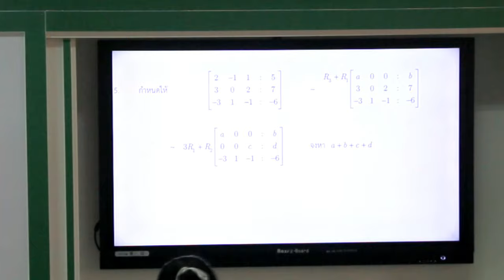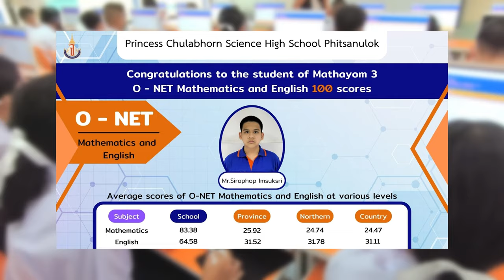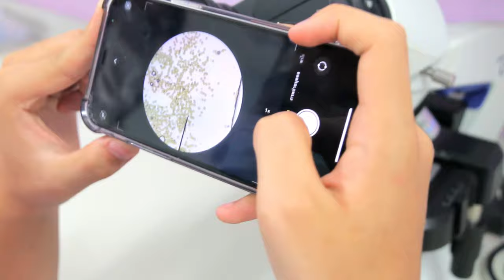Princess Chulabhorn Science High School Phitsanulok | Presentation Video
ผู้ให้คำบรรยาย : นางสาวจิดาภา ขันทอง